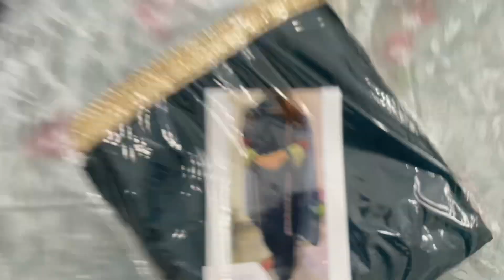स्टॉक क्लियर सेल 2 // order no. 8700824673 लगातार 3 दिन 3 वीडियो बड़े बड़े धमाके होंगे अब🥰🥰